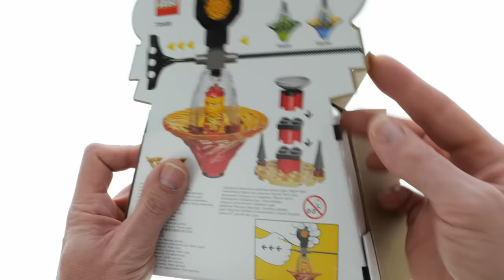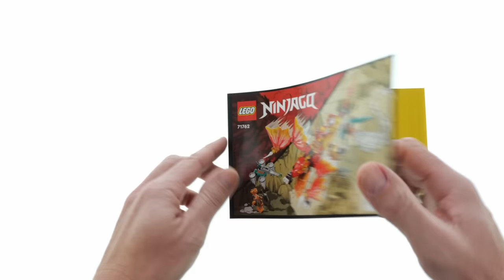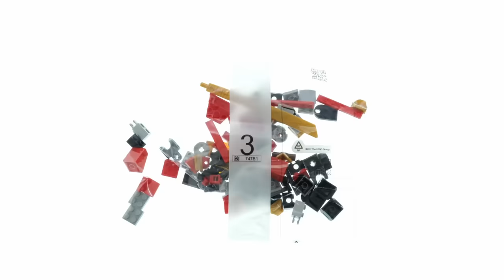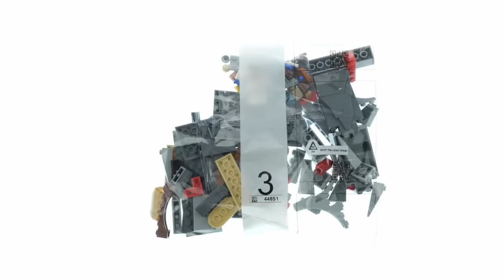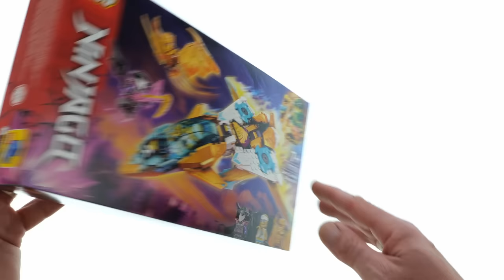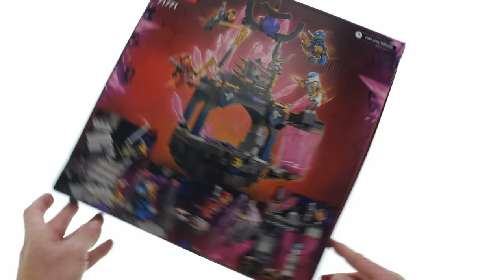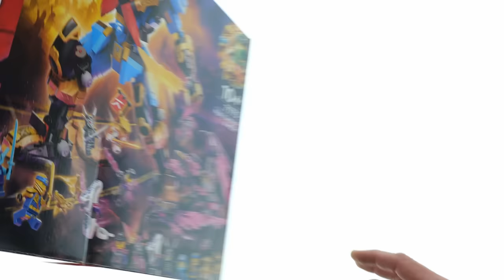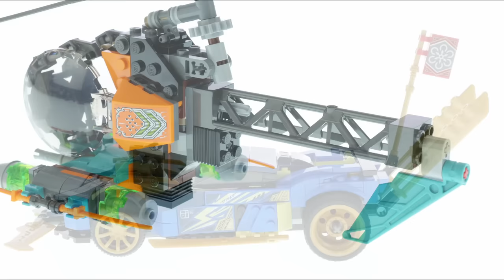All LEGO Ninjago Sets 2022 Compilation/Collection Speed Build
Here is an overview of all LEGO Ninjago Sets released 2022
This Video is for all afol/Lego collectors out there. Any of these sets can be a great addition to any LEGO layout. In this compilation you will find 22 sets assembled in speed build method. So far all of this sets are part of my afol collection. I hope you enjoy watching!

This video has the following sets:

0:00:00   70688 Kai's Spinjitzu Ninja Training
0:02:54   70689 Lloyd's Spinjitzu Ninja Training
0:05:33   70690 Jay's Spinjitzu Ninja Training
0:08:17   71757 Lloyd's Ninja Mech
0:11:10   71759 Ninja Dragon Temple
0:17:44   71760 Jay's Thunder Dragon EVO
0:22:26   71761 Zane's Power Up Mech EVO
0:27:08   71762 Kai's Fire Dragon EVO
0:33:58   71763 Lloyd's Race Car EVO
0:42:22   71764 Ninja Training Center
0:54:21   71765 Ninja Ultra Combo Mech
1:12:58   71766 Lloyd's Legendary Dragon
1:25:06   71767 Ninja Dojo Temple
1:48:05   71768 Jay's Golden Dragon Motorbike
1:53:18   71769 Cole's Dragon Cruiser
2:01:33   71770 Zane's Golden Dragon Jet
2:08:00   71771 The Crystal King Temple
2:19:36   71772 The Crystal King
2:30:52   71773 Kai's Golden Dragon Raider
2:44:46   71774 Lloyd's Golden Ultra Dragon
3:02:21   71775 Nya's Samurai X MECH
3:17:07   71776 Jay and Nya's Race Car EVO